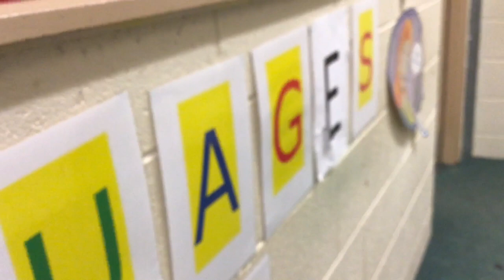Learn Love Live Languages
National Careers Week. Careers with languages. Shimna Integrated College.